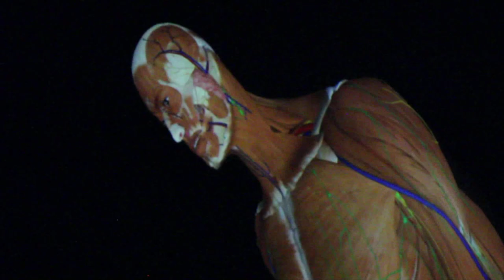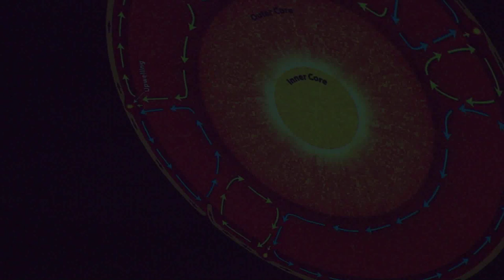Keeping up with Colonial - October 2017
Reaching for the stars at McCullough's revitalized planetarium and Lisa Mims and her students at Pleasantville Elementary reach new heights with drones.